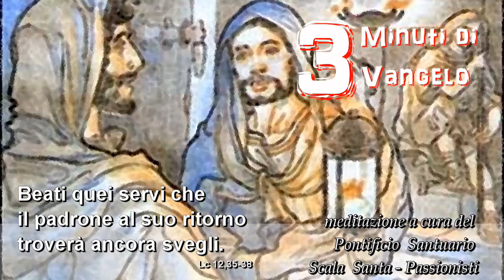3 minuti di Vangelo. Attesa.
20 Ottobre 2020
Commento: Marco Staffolani
Voce del Vangelo: Vania Azzarelli